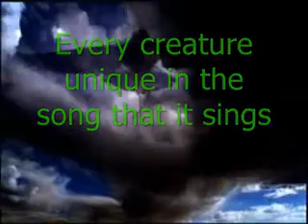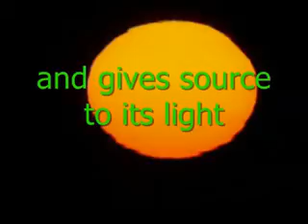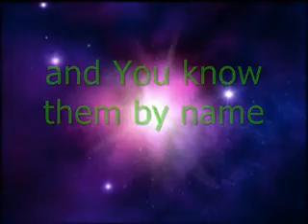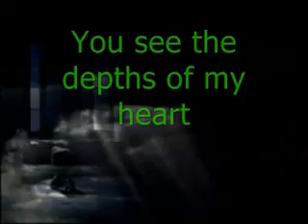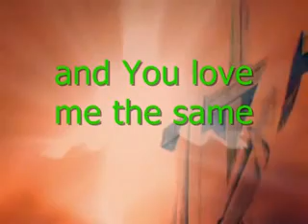Chris Tomlin - Indescribable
Wonderful praise and worship song.  Enjoy!